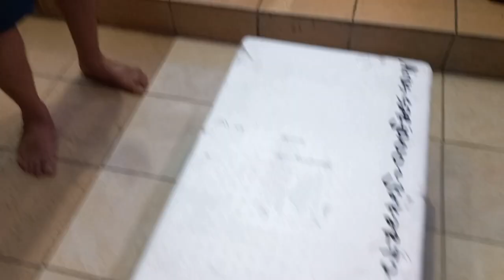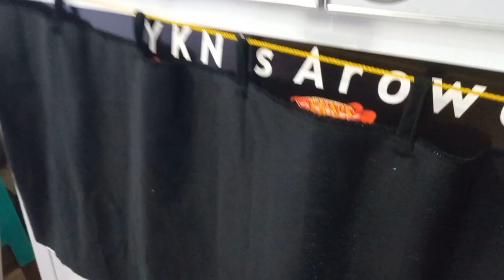ARWANA SUPER REDNYA GONDRONG BANGET‼️ Update Koleksi Terbaru Arwana Super Red Di YKN's Arowana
YKN'S AROWANA
Perumahan Lembah Hijau
Lippo Cikarang

Informasi Penjualan
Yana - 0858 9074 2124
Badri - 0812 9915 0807